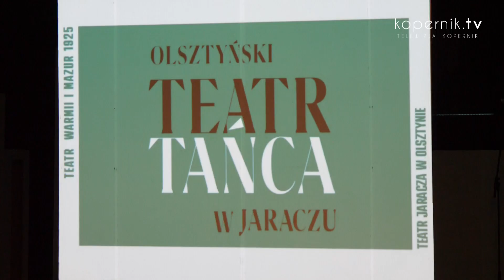NOWY SEZON W TEATRZE JARACZA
Znamy szczegóły nowego sezonu artystycznego w Teatrze im. Stefana Jaracza w Olsztynie.